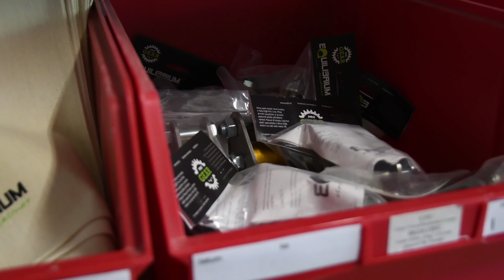SUMMER HIGHLIFE /// Věžák // highline & trickling edit / 2K18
Highline přes rybník Věžák v Českém ráji "Vodní květina" 220/30

Anče Kanče Kuchař-Hanušová
Lukáš Černý
Danny Menšík
Bára Kubátová

DRON: Danny Menšík
Video: Lukáš Černý